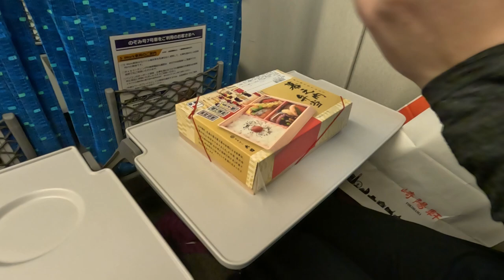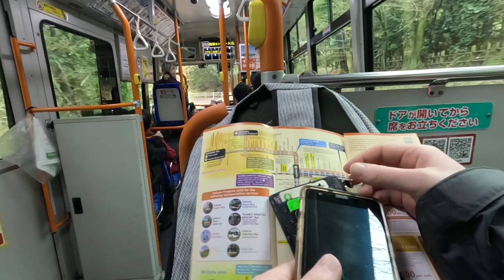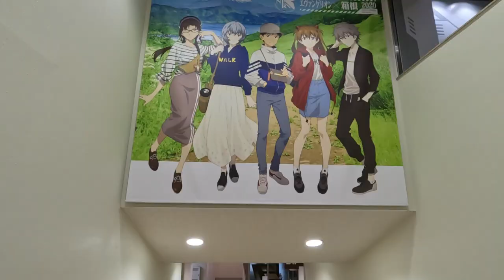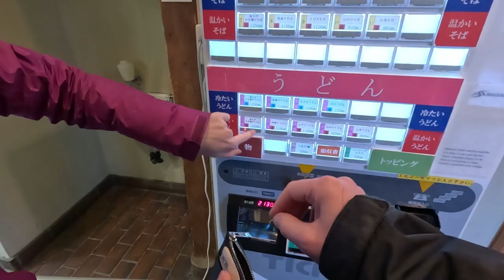Japan 4: Hakone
In this episode we go on an overnight trip to Hakone, a popular spot for Tokyo-folk to experience the wonderful outdoors! And not a single plan is changed!